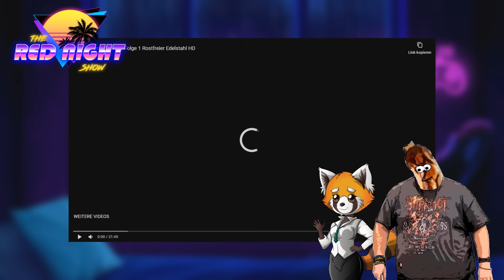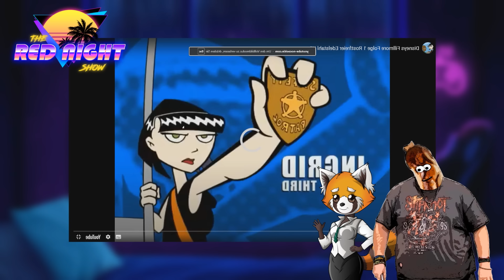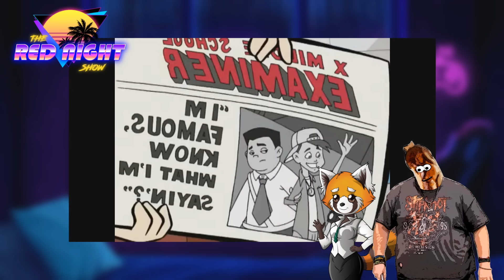TRNS #51: Das Schweigen der Lämmer?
Kanalmitgliedschaft:
Gerne eine freiwillige Kanalmitgliedschaft abschließen um meine Arbeit zu unterstützen und um die Videos schon ca. 24 Std. im voraus sehen.